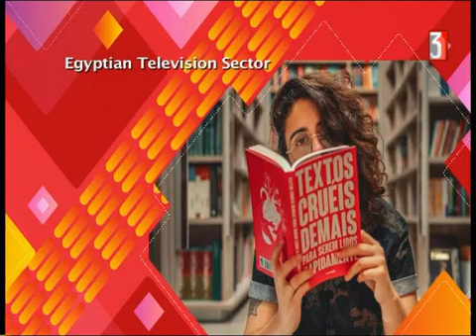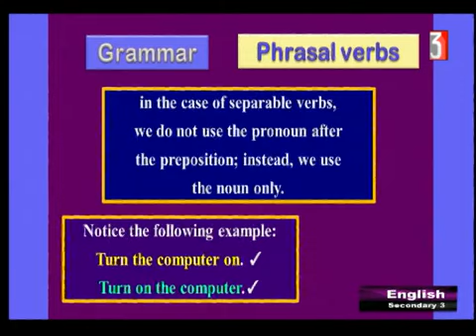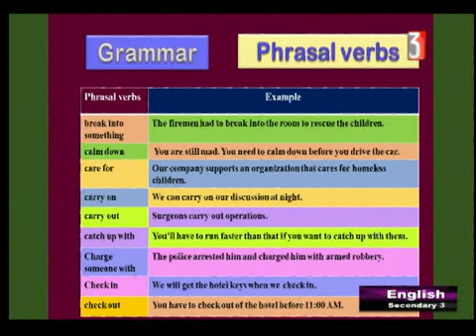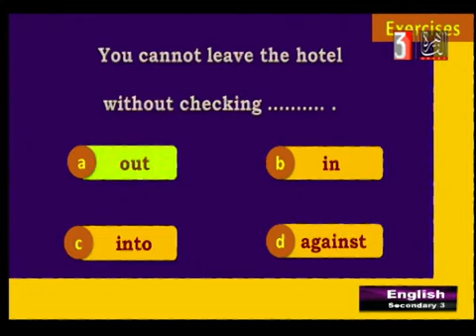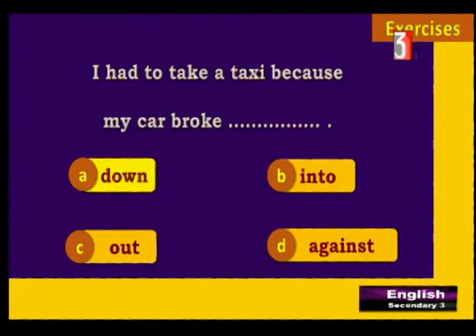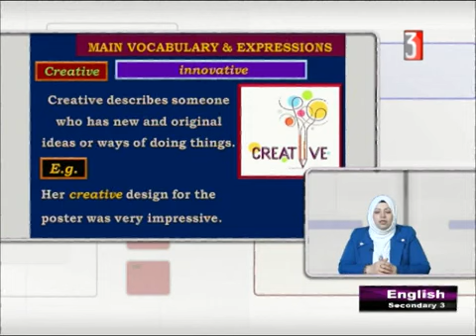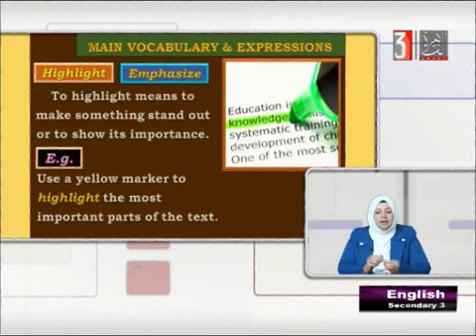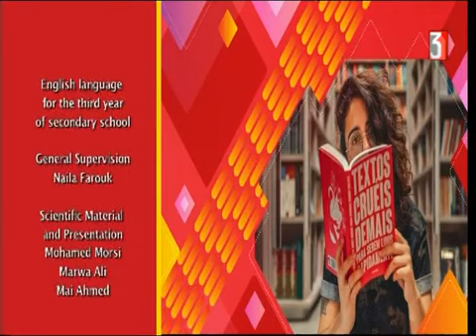انجليزي الثالث الثانوى مروة سيف تلفزيون مصرى الوحدة الخامسة Unit 5 grammar / phrasal verbs